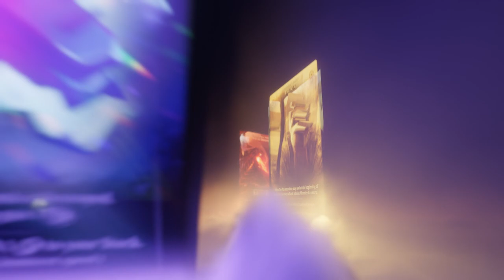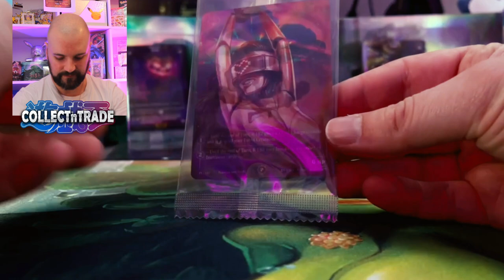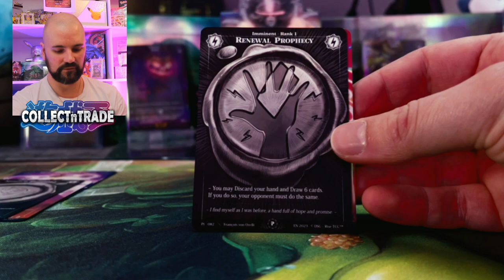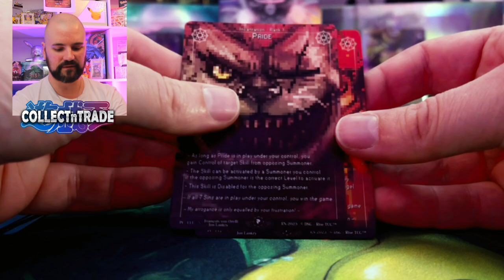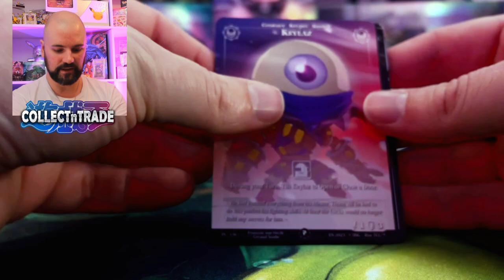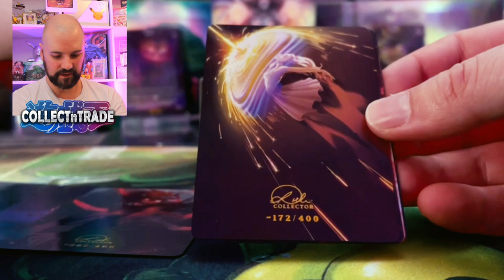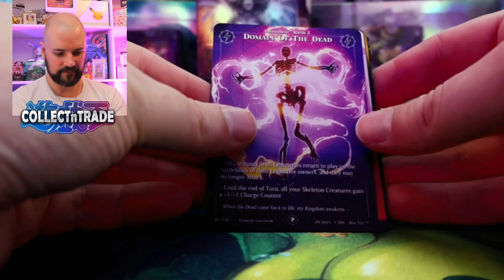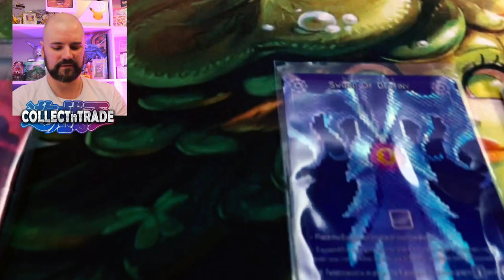Unlocking the God Pack in Rise TCG - Prestige Booster Box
🎮 CollectnTrade präsentiert: Unlocking the God Pack in Rise TCG - Prestige Booster Box 🎮

➜ Geschäftsanfragen:
kontakt[at]collectntrade.de